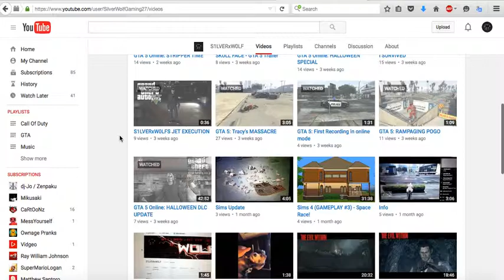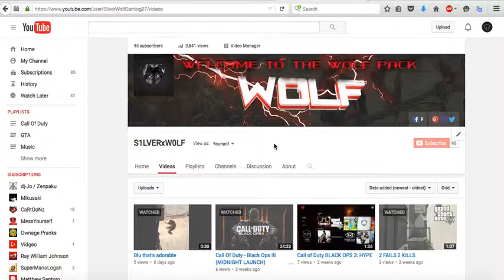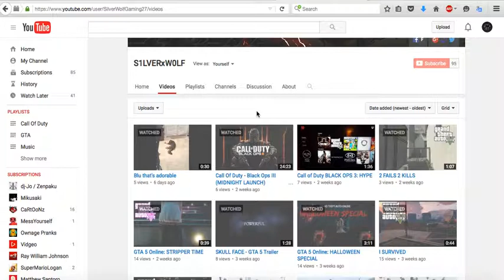Grounded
Okay so the reason why Im grounded is because I didn't vacuum the floor early enough. Two weeks ago is when she grounded me and Im supposed to have my stuff today but she added extra time and I don't know why. I stayed up till 2 in the morning because my sleep schedule is way off and I was gonna vacuum but I fell asleep early. I still vacuumed the floor but she got mad at me. So that's why Im grounded. I can't even use my xbox for watching movies.